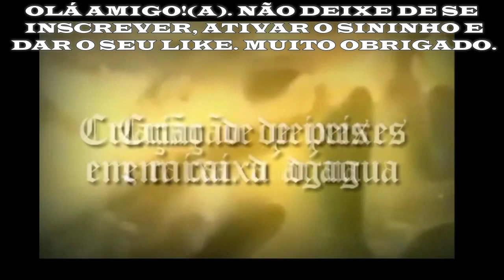COMPREI 200 ALEVINOS DE PACU PARA SEREM CRIADOS EM CAIXA D ÁGUA. JÁ CHEGARAM. SÃO LINDOS! VEJA.